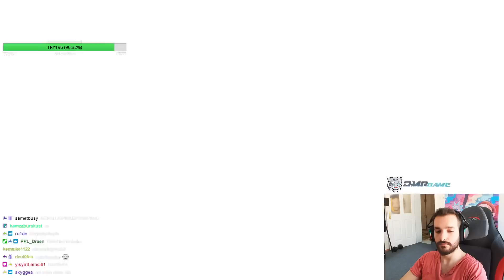UYKU DÜZENİ İÇİN TÜM GÜN UYUMAYIP GECEDE UYKUN GELMEYİNCE ERTESİ GÜN AKŞAMA KADAR UYUYANLARIN KOMPU!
00:00 STAGE 1
02:18 STAGE 2
09:58 STAGE 3
17:20 STAGE 4
24:40 STAGE 5
31:43 STAGE 6